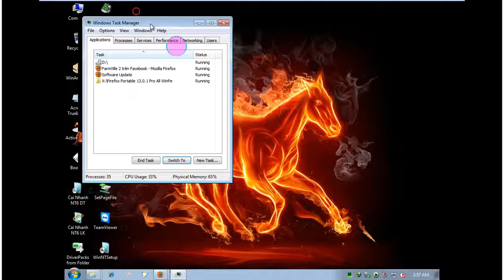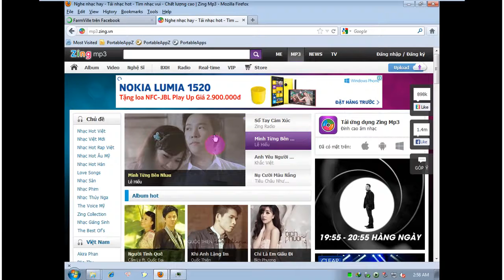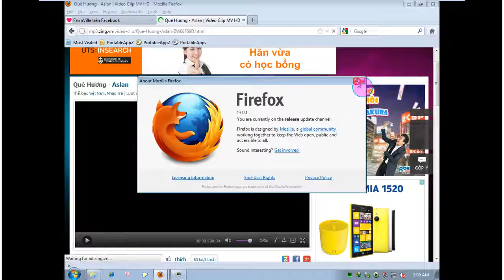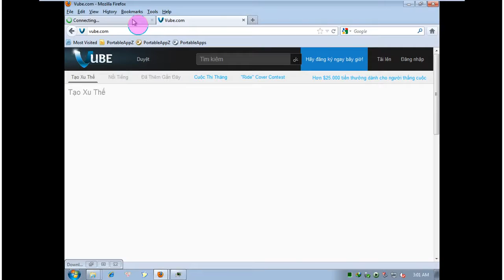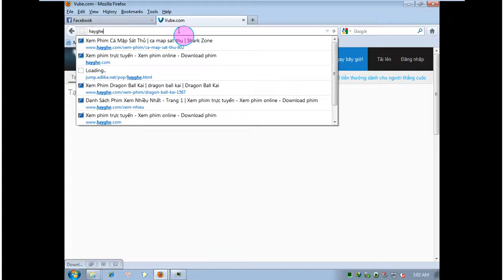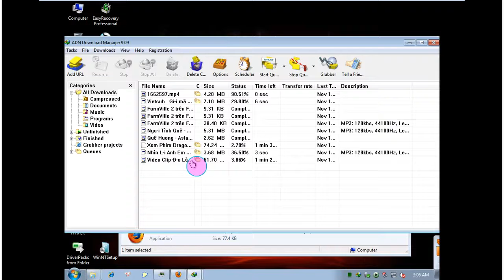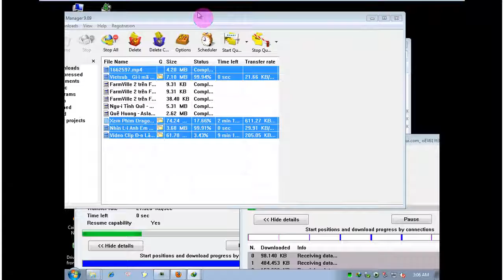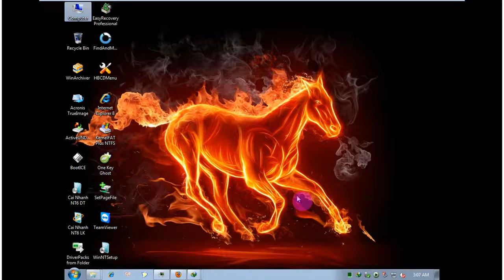Test IDM Portable Super On Win7Pe anh Tuyen NguyenDinh Forum Bkav